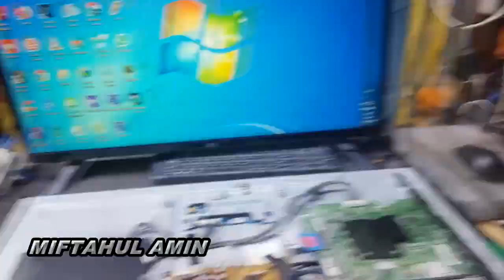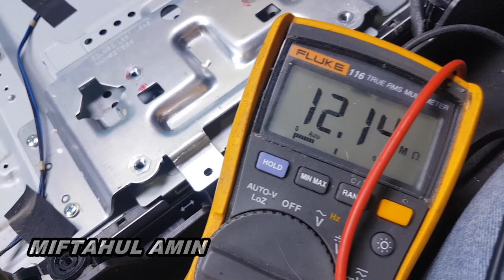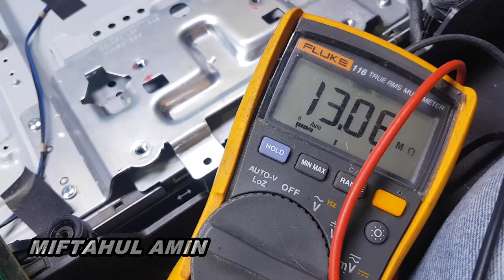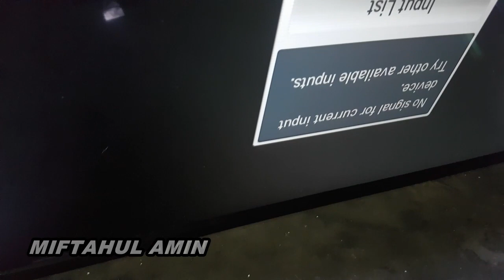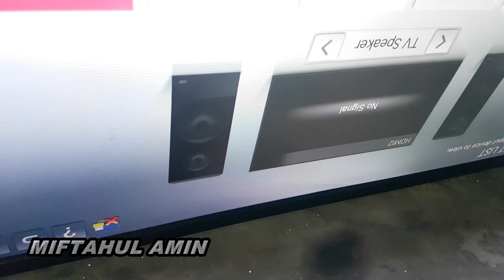perbaiki tv led LG mati total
JARANG di temukan kerusakan POWER SUPLAY RANGKAIN PFC SAMPAI MLEDAK sperti itu nampun ada kalahnya kita harus memahami blok2 power suplay,elko dengan kapasitas 450volt meledak berati tegangan melebihi kapasitas tersebut penyebab utamma resistor putus atau melar lengkapnya di video.bagi teman2 yang hobi musik campur sari atau musik santai sambil kita  NYERVIS Biar lebih santai sambil mendengarkan tayub asli tuban klik link di bawah jgn lupa klik subcribe dan tombol lonceng agar mengikuti update terbaru